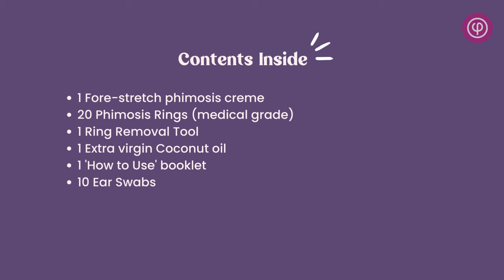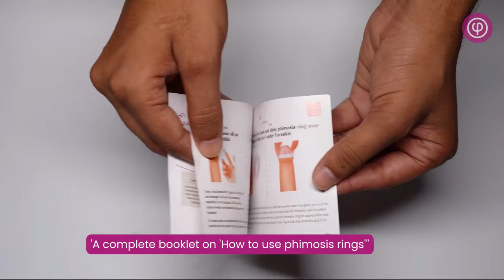Phimosis Treatment: Stretching Exercise kit for tight foreskin (TREATPHIMOSIS KIT)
Treat Phimosis (Tight foreskin) rings are specially designed rings for phimosis. Made of medical grade silicone, these rings are 100% safe on the skin and easy to wear.
Contents inside:
▪ 20 phimosis rings
▪ 1 Fore-stretch phimosis cream
▪ Coconut Oil
▪ 1 Ring Removal Tool
▪ 10 Ear swab
▪ 1 User Guide
These contents can be purchased individually if you don't want the complete kit. Free delivery worldwide within 4days